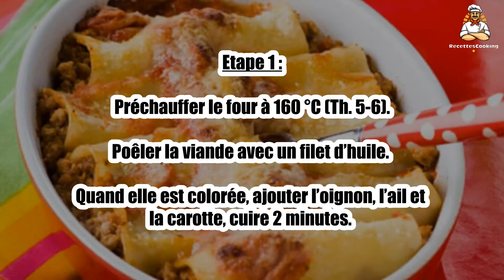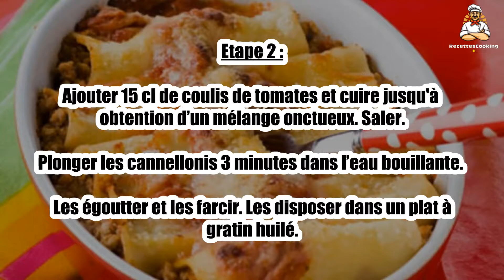Recette : Cannellonis d’agneau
Bonjour à tous, aujourd’hui recettescooking.com vous présente la recette suivante : Cannellonis d’agneau

TEMPS TOTAL : 30 min
Préparation : 10 min
Cuisson : 20 min

Ingrédients :

300 g Agneau haché
12 Cannellonis secs
50 cl Coulis de tomates
1 Carotte hachée
3 cuil. à soupe Parmesan (ou gruyère râpé)
1 Oignon haché
1 gousse Ail hachée
Huile d’olive
Sel

Etape 1 : Préchauffer le four à 160 °C (Th. 5-6).

Poêler la viande avec un filet d’huile. Quand elle est colorée, ajouter l’oignon, l’ail et la carotte, cuire 2 minutes.

Etape 2 : Ajouter 15 cl de coulis de tomates et cuire jusqu'à obtention d’un mélange onctueux. Saler.

Plonger les cannellonis 3 minutes dans l’eau bouillante. Les égoutter et les farcir. Les disposer dans un plat à gratin huilé.

Etape 3 : Verser le reste de coulis de tomates sur les cannellonis et les parsemer de parmesan

Cuire au four 15 minutes.

00:00 Recette : Cannellonis d’agneau
00:20 Informations sur le temps de cuisson
00:32 Ingrédients
00:46 Etape 1 : Cannellonis d’agneau
01:00 Etape 2 : Cannellonis d’agneau
01:16 Etape 3 : Cannellonis d’agneau